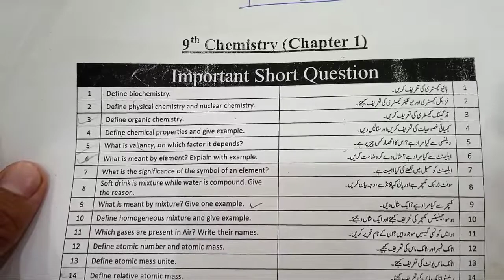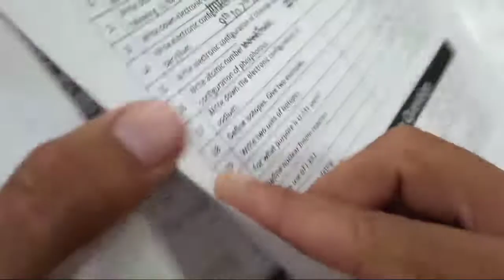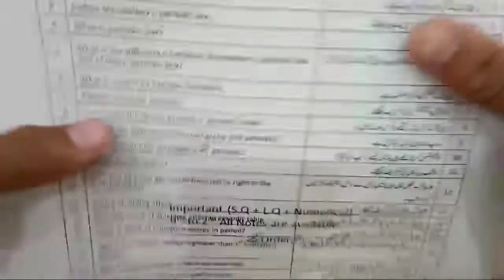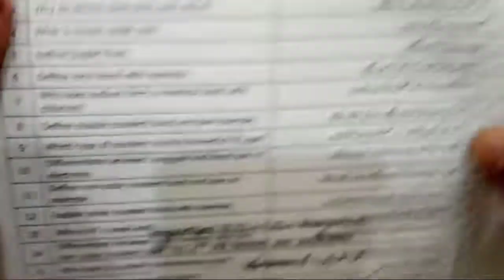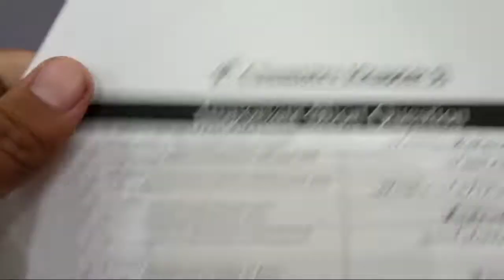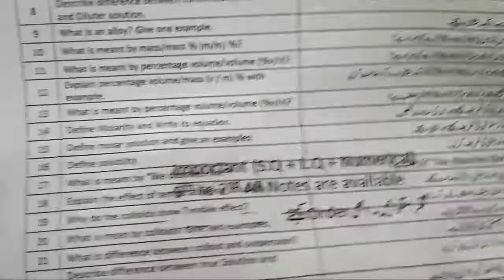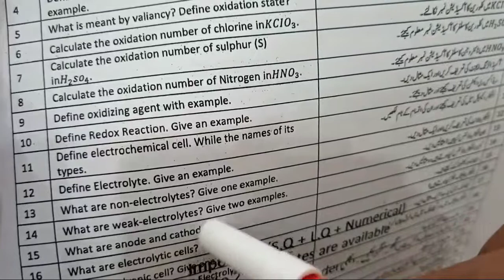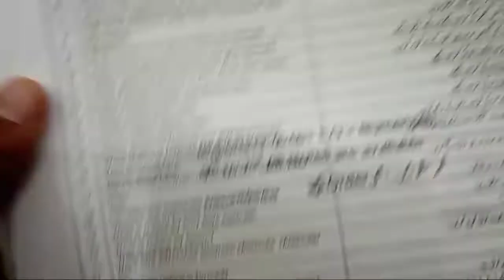9th Class Chemistry Guess Paper 2022 || Chemistry Guess Paper 2022 Class 9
The Main point that we will discuss in this video are as following.

9th class chemistry Guess Paper 2022

9 class chemistry Guess Paper 2022

9th class physics guess paper 2022

9th class English Guess Paper 2022

9th class Urdu Guess Paper 2022

9th class islamiat guess paper 2022

9th class Bio guess paper 2022

9th class computer guess paper 2022

9th class chemistry Guess Paper 2022 Urdu medium

9th class chemistry Guess Paper 2022 English Medium

Main Point.